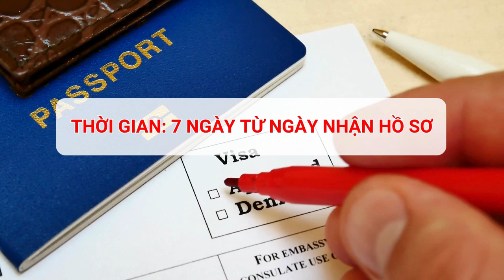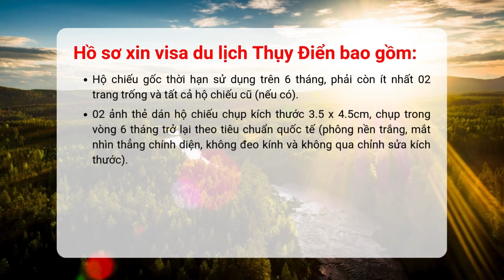Visa Thuỵ Điển | Hướng dẫn làm Visa Du Lịch Thuỵ Điển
Hướng dẫn thủ tục làm Visa Du Lịch Thuỵ Điển đơn giản, nhanh chóng cùng Lữ hành Việt Nam